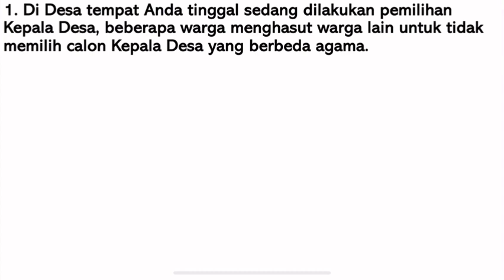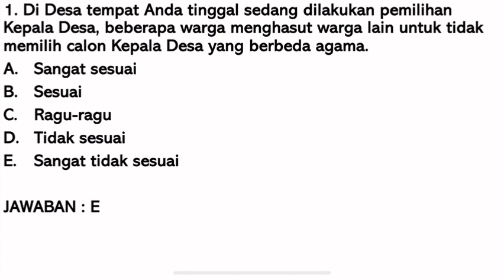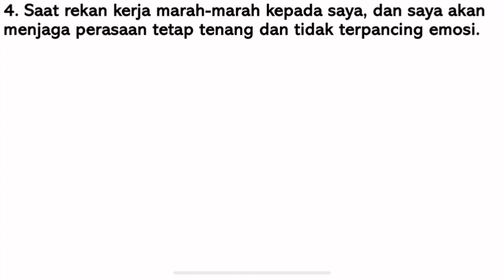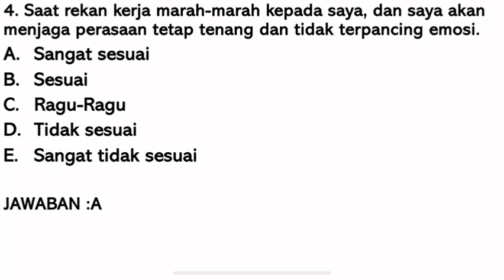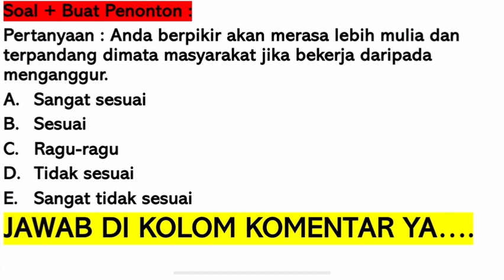Soal PPPK Nakes Terbaru || Part 2 Kemampuan Sosio Kultural Perawat